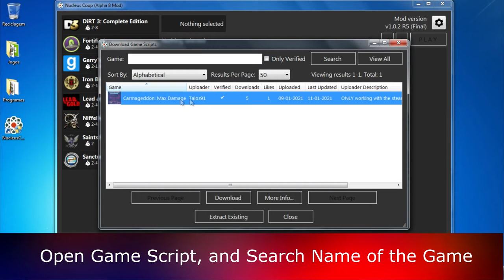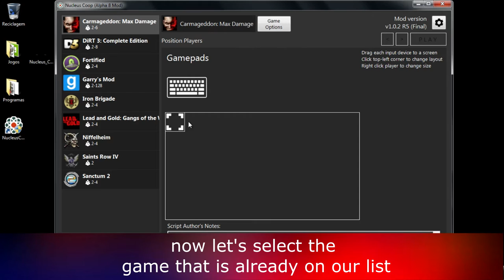Carmageddon Max Damage Multiplayer - How to Play Splitscreen on Nucleus Coop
Carmageddon Max Damage Multiplayer - How to Play Splitscreen (Up to 4 Players) [Nucleus Coop] (2021)

Game Information:
Carmageddon: Max Damage is the driving sensation where your opponents are a bunch of crazies in a twisted mix of mad cars. Select from over 30 metal mangling vehicles designed for the job in hand wrecking opponents, chasing down pedestrians and causing maximum chaos!

- 00:00 - Intro
- 00:16 - Tutorial
- 03:16 - Gameplay
- 10:57 - End

Hardware:
POWER: 500W
BOARD: ASROCK - PLACA N68-GS4 FX, AMD, AM3+
CPU: AMD - FX-6300 Six-Core 3.5Ghz 95W AM3+
GRÁFICA: Nvidia GTX 1050TI 4GB DDR5
HDD: TOSHIBA 3.5 1TB SATA3 6Gb / S 7200RPM
RAM: 8GB 1600MHz CL11 DIMM